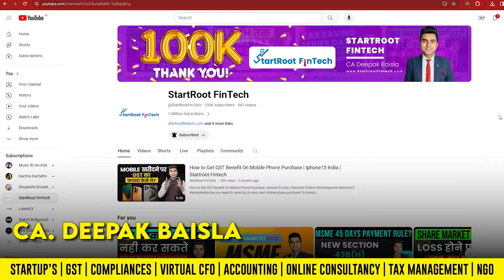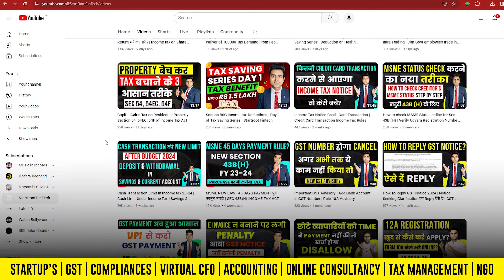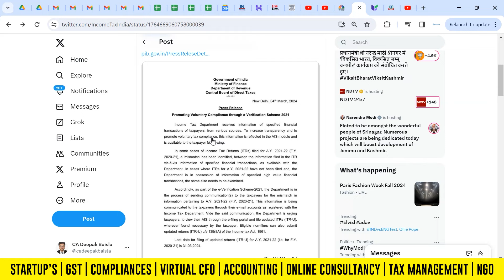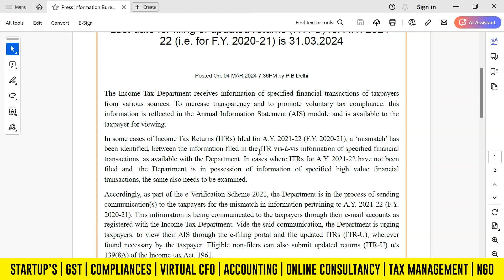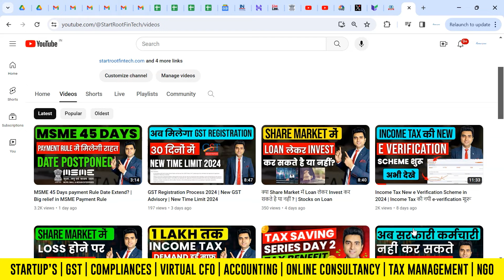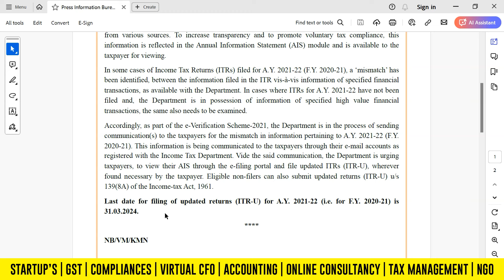Income tax New e verification Scheme in 2024 | Notice Under E Verification 2021 Scheme